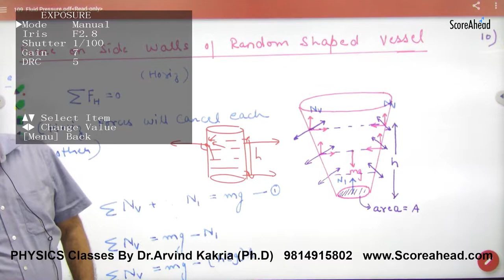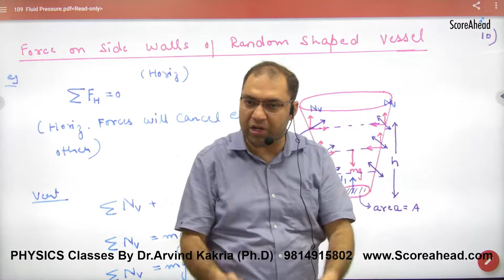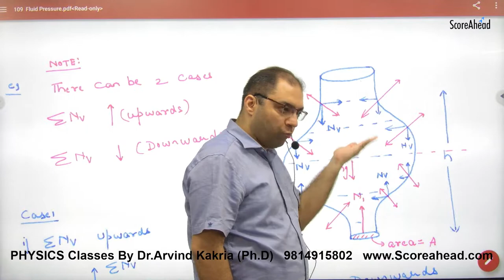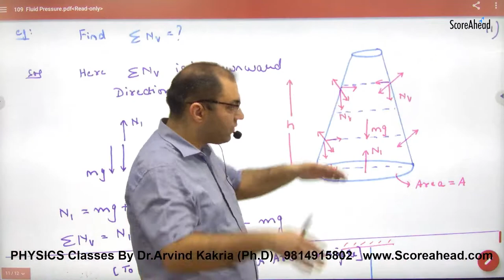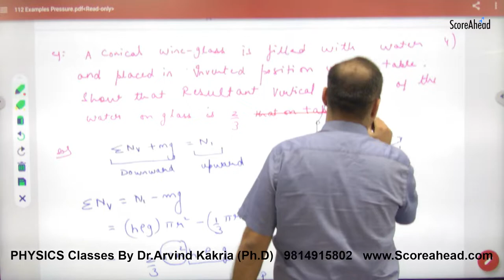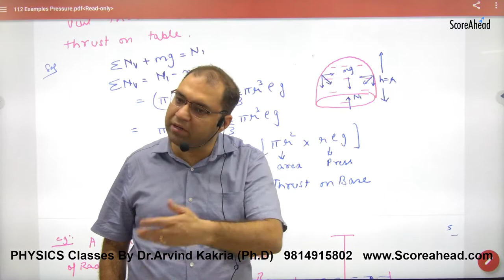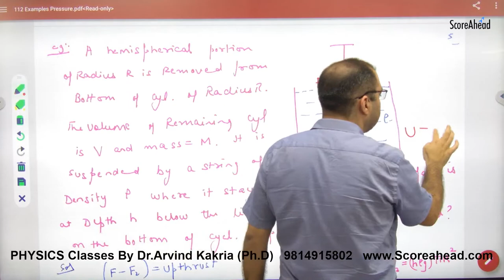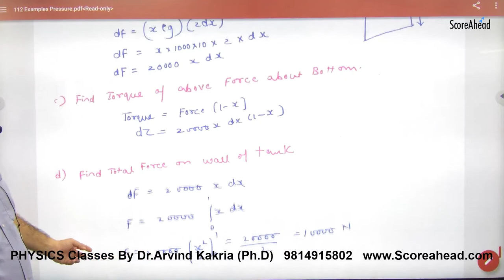248 Force on side walls of container